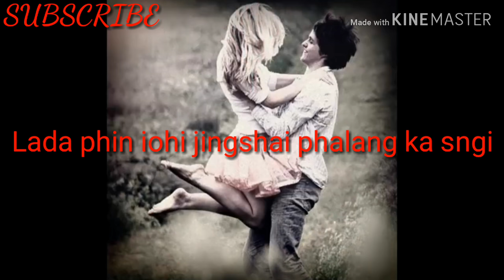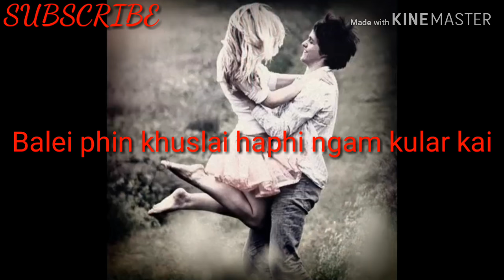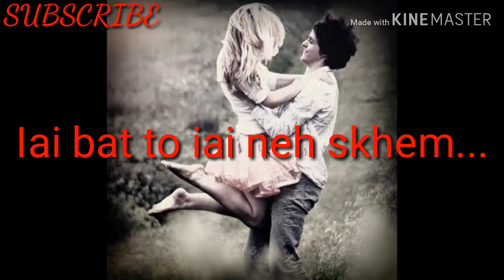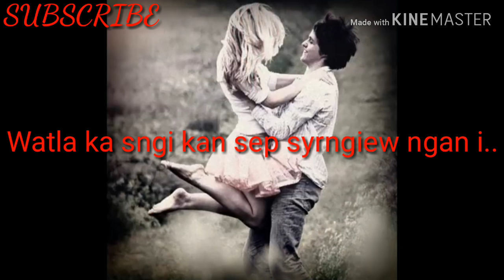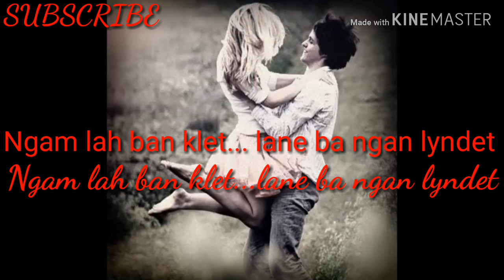Nangkiew || Ngam lah ban klet || Fartune Khongkrom & Plesimai Khongsdam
Nangkiew YouTube Channel Official
Presented Ngam lah ban klet
Singers Fartune Khongkrom & Plesimai Khongsdam
Composer Fartune Khongkrom